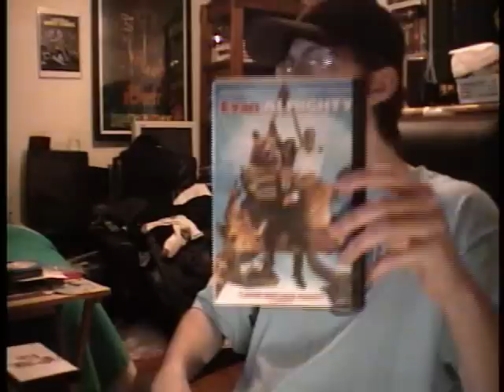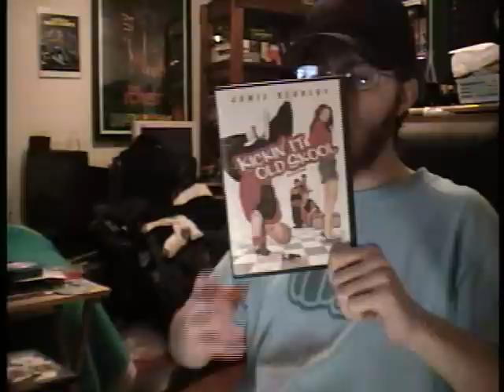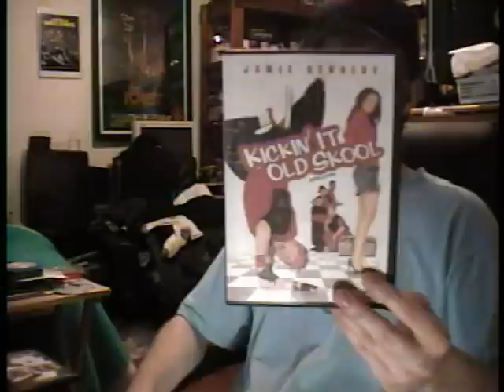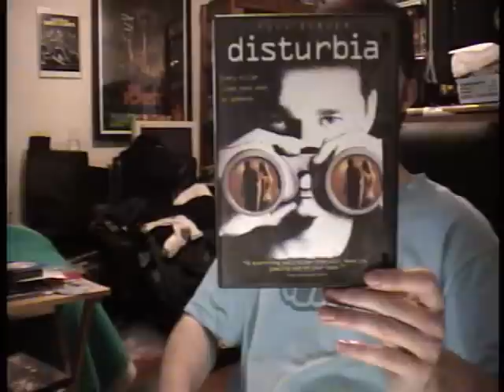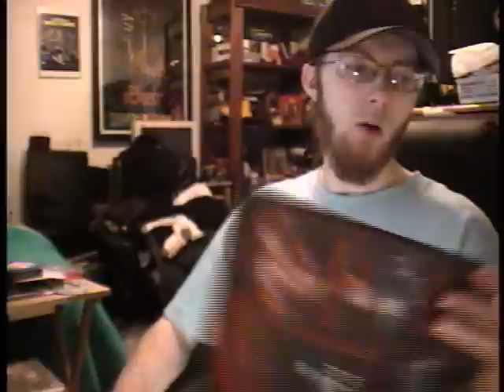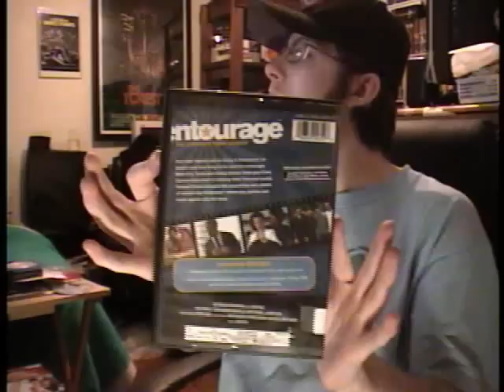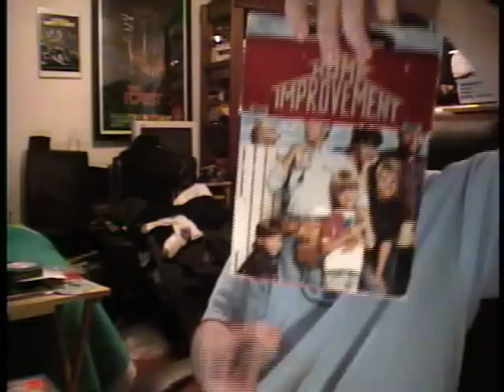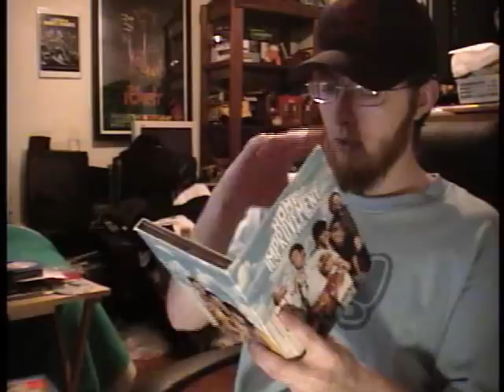DVD Update 2.1 - Feb 7 08'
DVD Update - Feb 7 08' Part 1